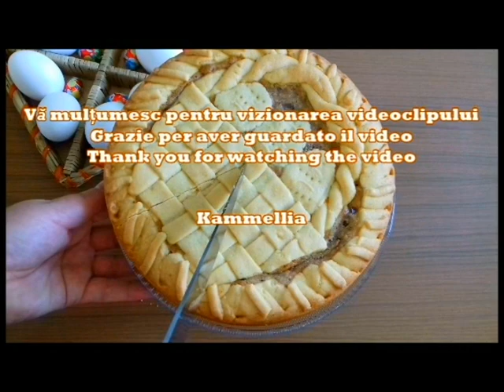DOAR ASA O VEI PREPARA - Pastiera al cioccolato | Pasca cu ciocolata | Pastiera with chocolate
Pasca cu ciocolata, Pastiera al cioccolato, Pastiera with chocolate |  (Sottotitoli in italiano)  (English Subtitles)

Ingredienti pasta frolla

125 g burro

125 g zucchero

1 uovo

1 bustina vanillina

1 pizzico sale

8 g lievito in polvere per dolci

Circa 300 g farina

Ingredienti ripieno

2 uova

200 g zucchero

350 g ricotta

45 g burro

150 g uvetta

50 g cioccolato fondente

40 g canditi

4 g cannella in polvere

scorza d'arancia

q.b. vaniglia